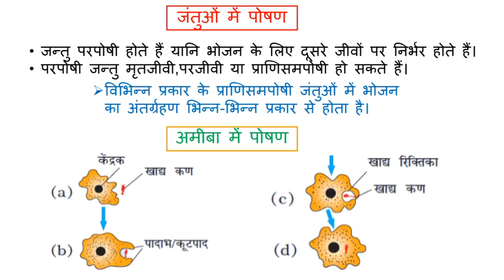अमीबा में पोषण ।। जंतुओं में पोषण ।। पोषण ।। जैव - प्रक्रम।। Class-10 ।। BTC ।।